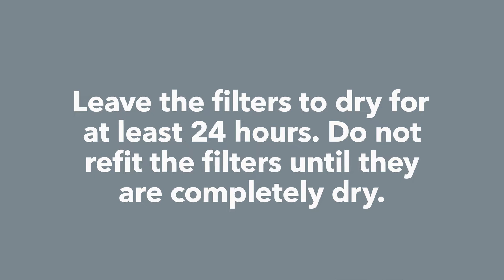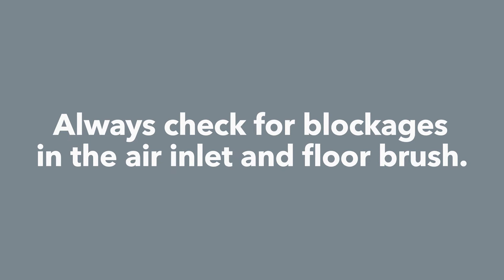Aftercare: Beldray Quick Vac Lite | BEL0769SL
Aftercare tutorial: Beldray Quick Vac Lite (BEL0769SL) for more